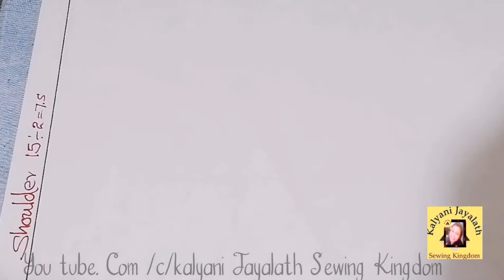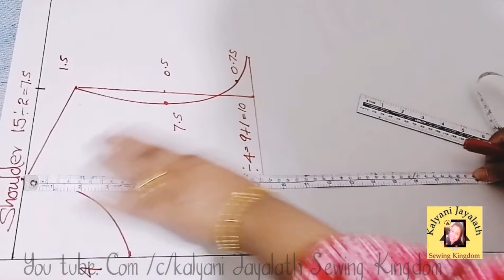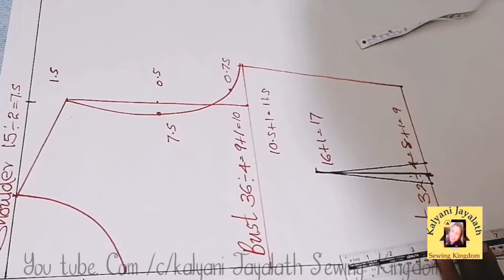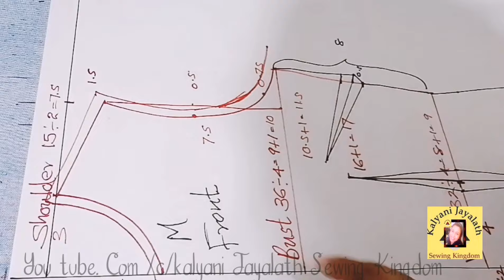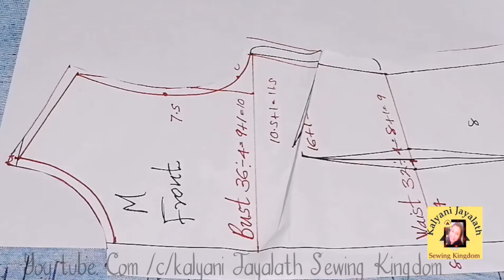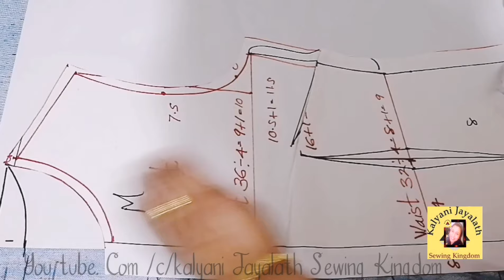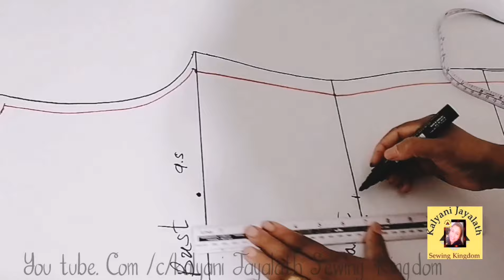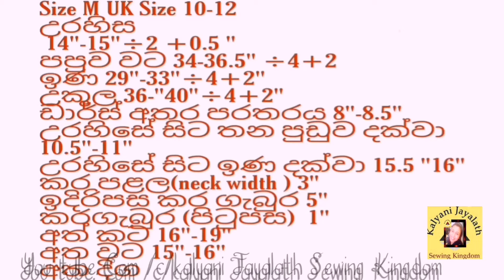සයිස් M මුලික පතොරම්/How to make a basic bodice block / Medium size bodice block